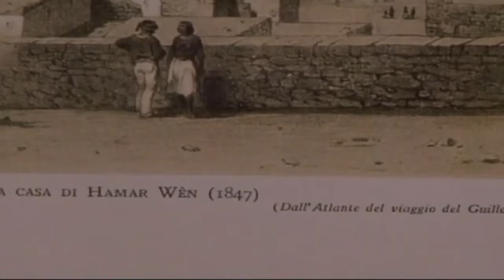June 18, 2020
Midnimo